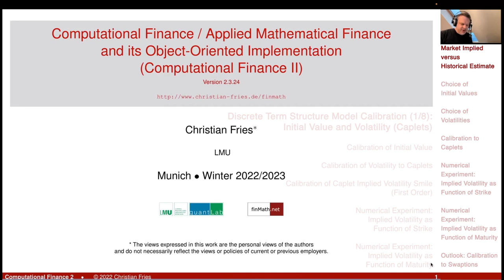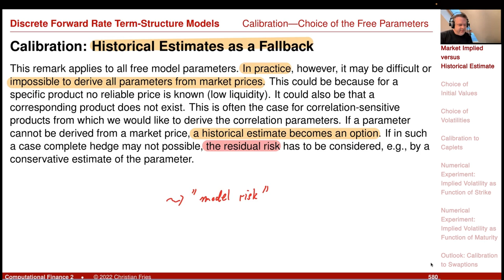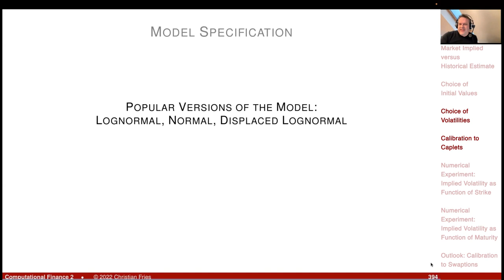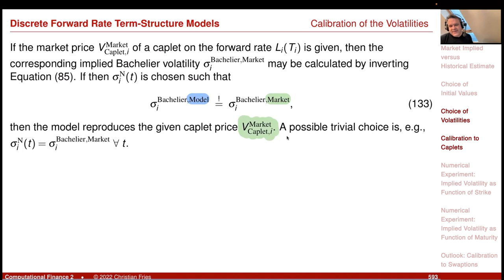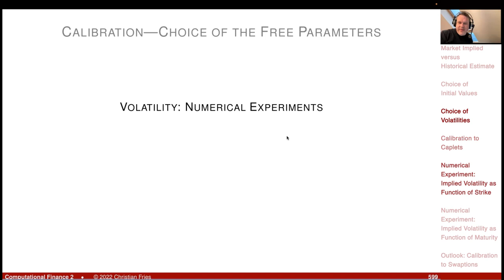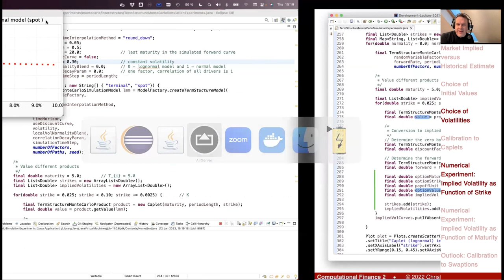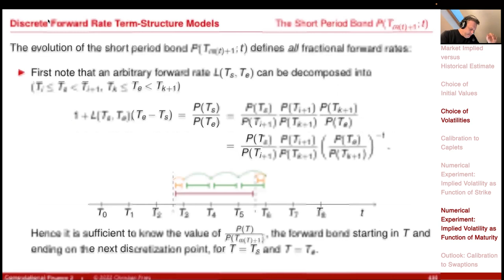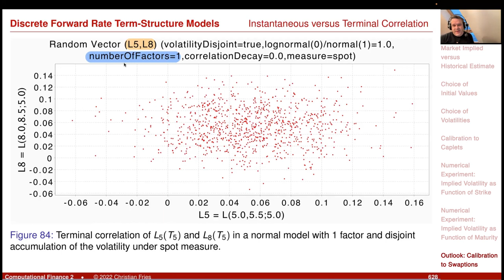Lecture 2022-2 (24): Comp. Fin. 2 / Applied Mathematical Finance: Interest Rate Model Calibration 1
Lecture 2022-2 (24): Computational Finance 2 / Applied Mathematical Finance: Discrete Term Structure Model Calibration (1/8)